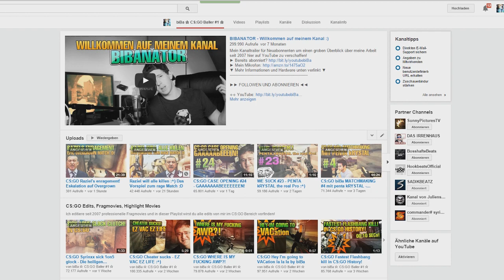BURRsday Stream heute ab 22:00 Uhr